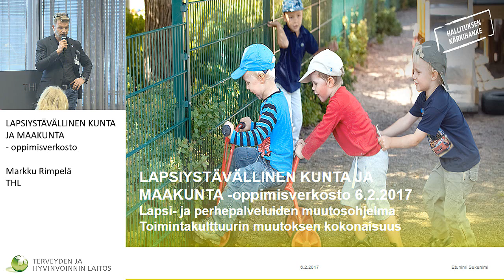LAPSIYSTÄVÄLLINEN KUNTA JA MAAKUNTA, -oppimisverkosto 6.2.2017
-oppimisverkosto 6.2.2017
Avaussanat Markku Rimpelä